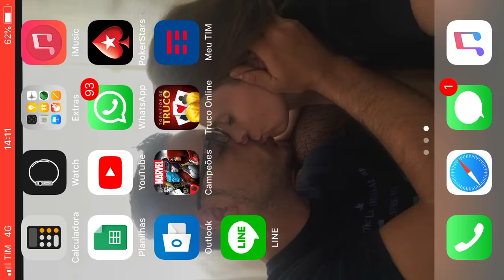Star lord vs fanático lol